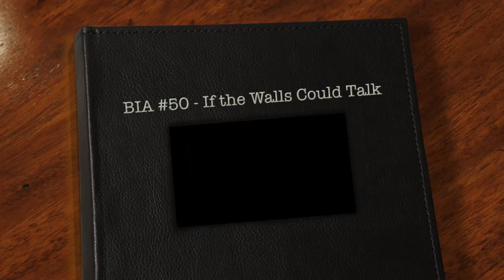BIA #50 - If the Walls Could Talk